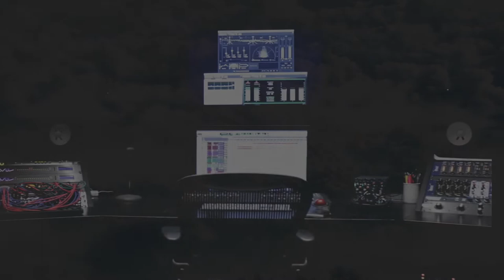MIKE HALL's soothing music scores and his beautiful acrylic paintings at the end of this video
Congratulations Mike Hall !
Thank you for all your soothing comforting motivating inspiring music that you compose for LeRu
Promotion June 2022: LeRu's Music Executive Director

Edited by: LeRu Film International
Date Created: April 14, 2021